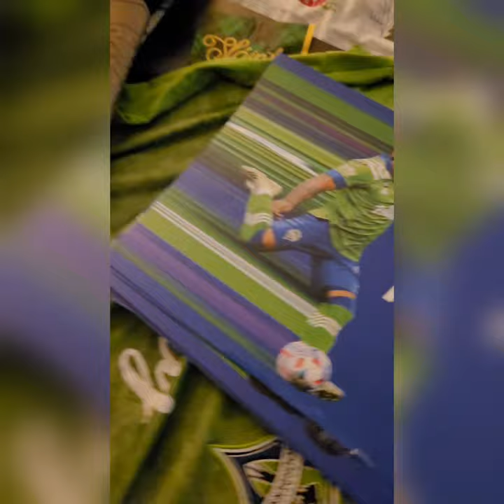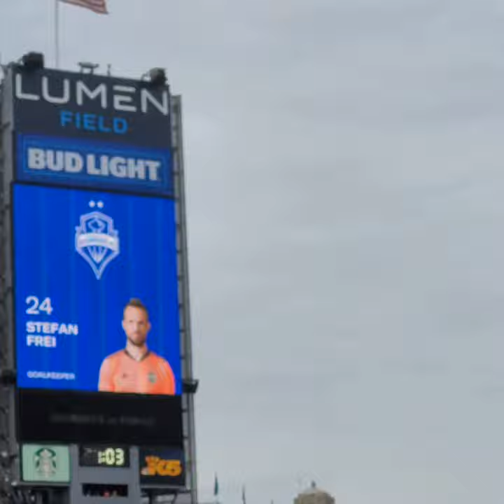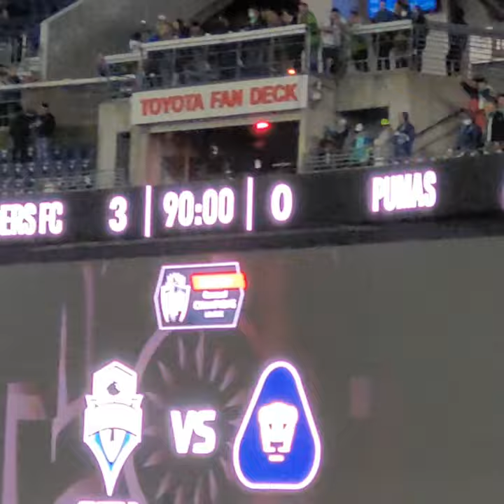(68,000+) fans and beautiful tifo at the historic CCL22 final in Seattle.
This was a big moment for the club and league. I'm pretty sure I speak for most of the sounders players and fans when I say we don't wanna ve alone up at the top. we want to lead the way to this promise land that we have just discovered on May 4th 2022. and we want other to follow and succeed just like we did on that glorious night. also to all the Pumas fans. we all respect your club and culture and rich history of success and passion. personally I hope we play again and have another great game. and good luck pumas UNAM in your quest to dominate liga Mexico. GOYA GOYA CACHÚN CACHÚN RA RA CACHÚN CACHÚN RA RA GOYA UNIVERSIDAD!. but for until then. LETS GO SEATTLE!
also a big shoutout to a very good game day vloger uhbel. I have learned so much from his vlogs and will continue to do so.

also a link to a rlly nice twitch streamer that deserves our support